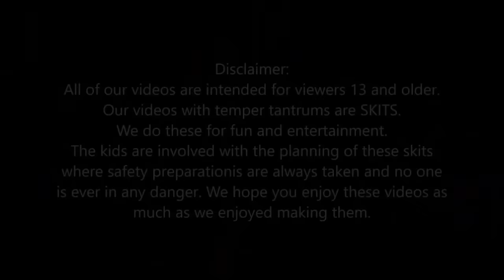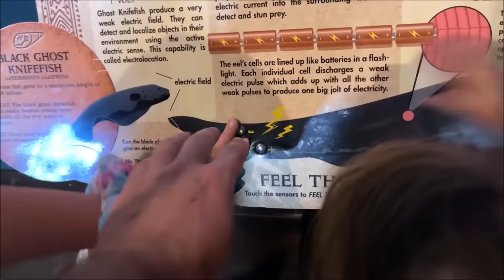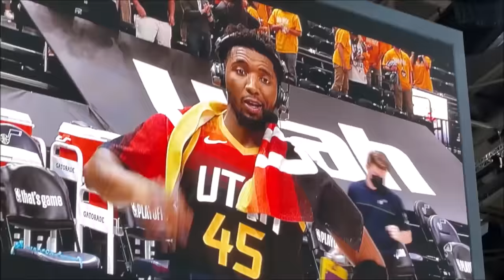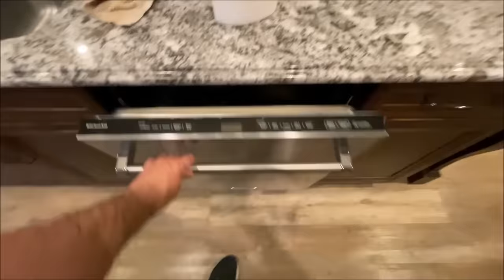Kid Temper Tantrum Pierce Mom's Nose With Dad's Tools While She's Taking A Nap! [Original]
Kid tries to pierce mom's nose while she's taking a nap because he wanted a "cool mom" Kid had this crazy idea to try to give his mom a nose piercing here at home with some of dad's tools. Kid wants to pierce mom's nose using dad's tool while she was talking a nap. See what happens.
*DO NOT TRY THIS AT HOME - Our videos are only skits*